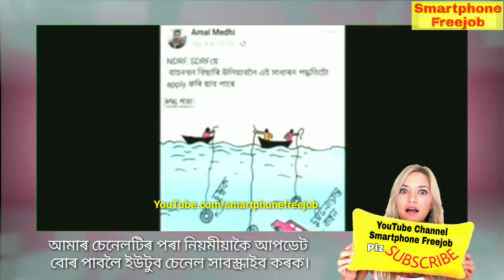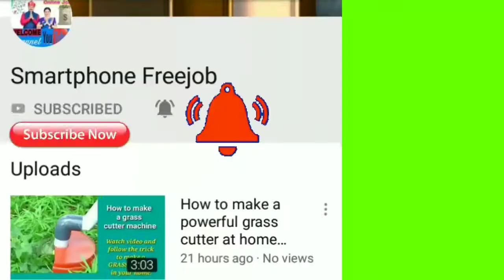SDRF জোৱান কেইজনে কেনেকৈ অভিযান চলাইছিল দিখৌ নৈত পাঁচতকৈ মৃত দেহ সহ কাৰ খন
In this video you'll see a sadness scane which Guwahati SDRF jowan has been rescued the swift car and the bodys in the River Dikhou, Sibsagar Aasman India.

Read more about the video

GUWAHATI: Nearly 90 hours after a vehicle with five members of a family of a Guwahati-based businessman fell into a river in Sivasagar district in Assam, personnel of state disaster management authority on Wednesday recovered the car with the five bodies trapped inside.
The bodies of the businessman, 52-year-old Haren Bora, his mother Panou Bora (86), his wife Phunu Bora  (48) and his two daughters, 21-year-old Chimpi and 18-years-old Munmi were found in each other’s embrace inside the vehicle when it was pulled out of the river at around 12.20 pm.

 Bora was at wheels of his Swift Dezire car when the it skidded off the river embankment into the river Dikhou around 5.30 on Saturday evening on Saturday with the other members of his family inside. The entire family was travelling to Bora’s ancestral home at Nakatani of Gaurisagar in the district along the embankment when the vehicle slipped when Bora tried to cross a bridge over river Dikhou near Na-Dishia and fell into the river. After a day-long attempt, teams of NDRF and SDRF could not locate the car on Sunday, after which the state government sought help from expert agencies. On Monday Army’s para commandos and a divers’ team from Eastern Naval Command at Visakhapatnam.
A Naval divers searched more than three kilometers of the river with sophisticated sonar equipment for nearly 12 hours on Tuesday but could not locate the vehicle till the search was called off late evening. The SDRF team on Wednesday used a 10-kg magnet to sweep the river, which proved successful as the magnet stuck to the bonnet of the car. Soon divers went down to confirm the find.